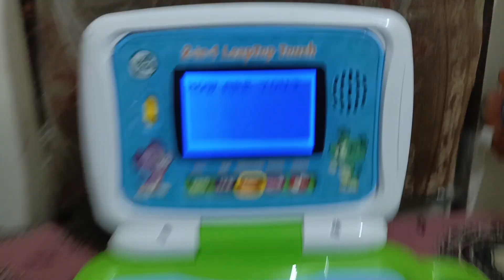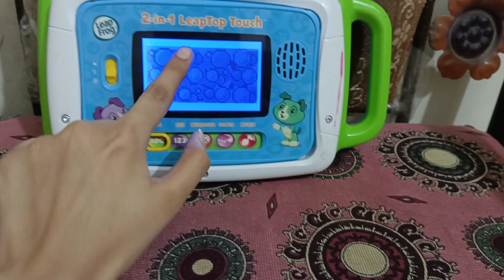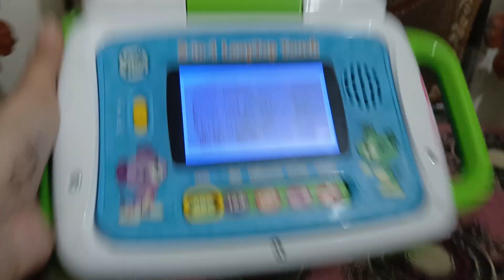Touch and Teach Laptop ❤️😜 By Leapfrog